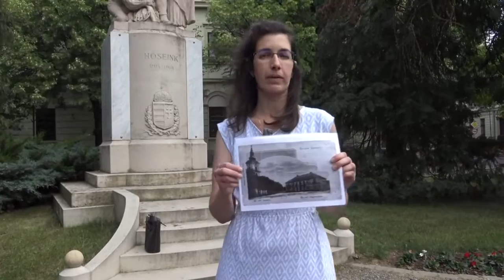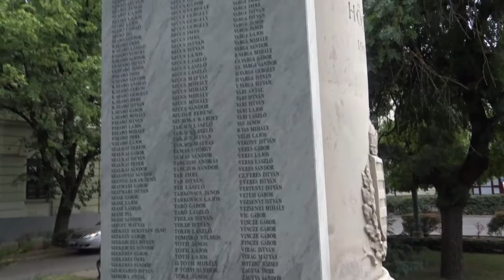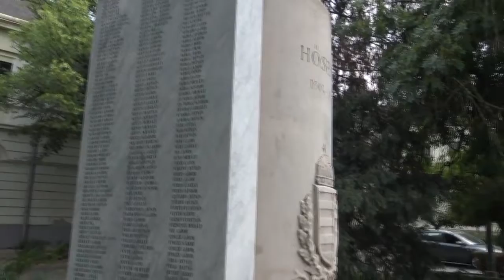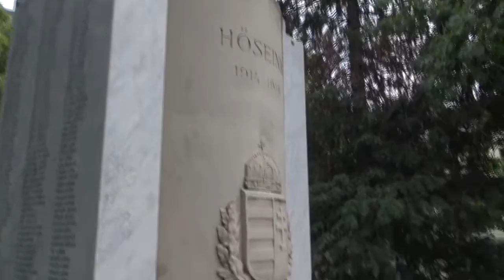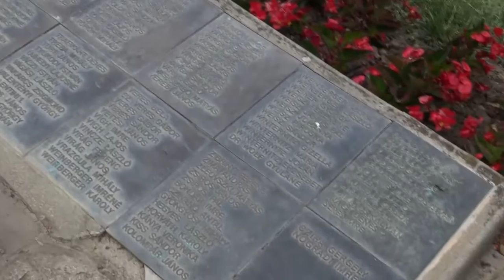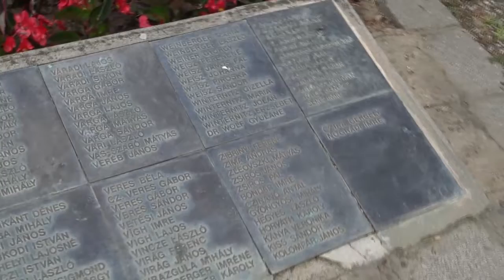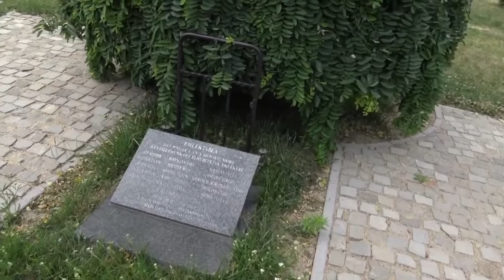A hely ahol élünk - békési séták